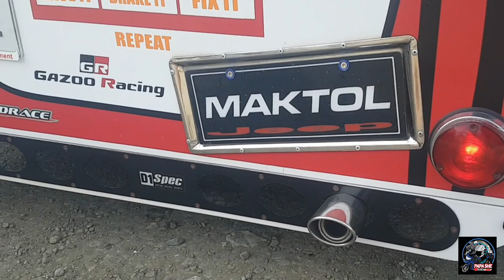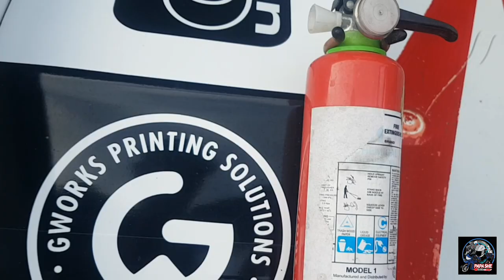1 MILLION BUILD TAMIYA!!! HANEP ANG ASTIG! | PAPA SHE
Hi mga Kanayon this is Papa She and this is my new vlog for today.

Na  meet ko ang nag mamay ari ng Tamiya na ito sa Emission sa Lipa City na si Herbert Ramos grabe mga Kanayon 1 million build ang Tamiya na ito.

Maswerte tayo at na meet natin ang may ari ng Tamiya na ito.